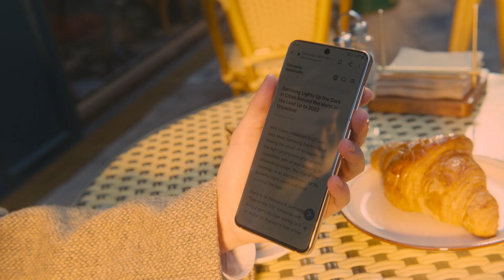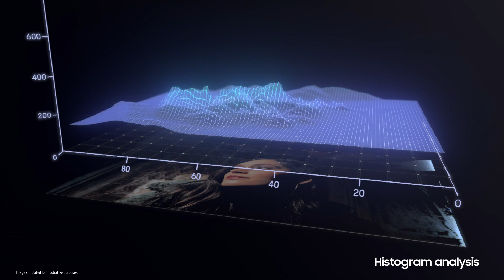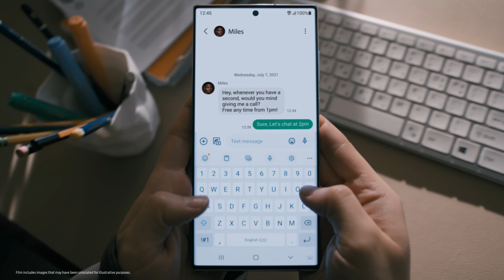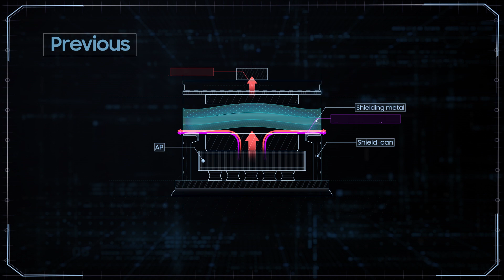Galaxy S22 Ultra: Untold Stories - Vision Booster & Heat Solution | Samsung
Le innovative funzioni di Galaxy S22 Ultra: Vision Booster e Heat Solution. Scopri le nuove tecnologie, che migliorano la visibilità all'aperto e controllano efficacemente la temperatura del dispositivo.